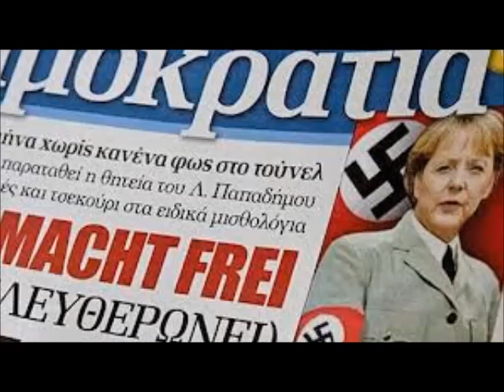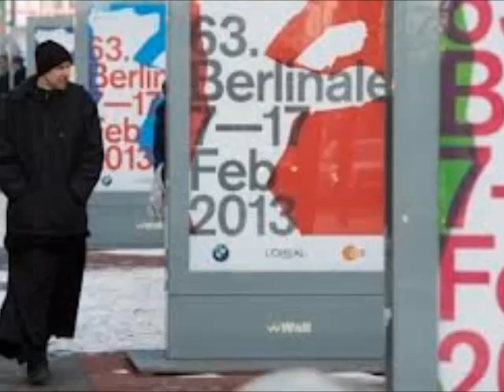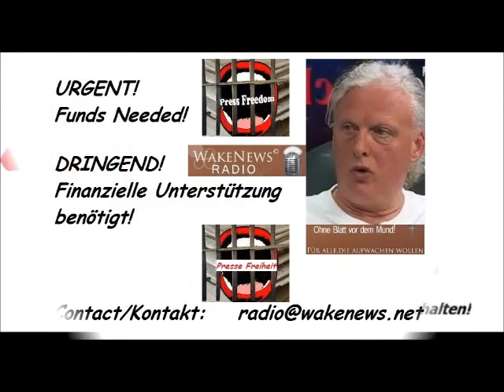Berlin - Die Hauptstadt der Tyrannen? - Wake News Radio/TV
Wake News Radio/TV informieren: 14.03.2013 LIVE-Sendung mit dem Gast Dennis alias TTA, Resurrector21, Comedian und Videoproduzent
Hinweis: Die Aussagen und Ansichten meiner Gäste müssen nicht meiner eigenen Ansicht entsprechen!